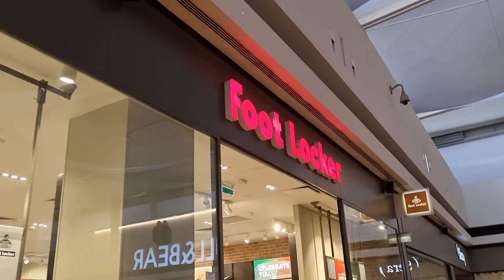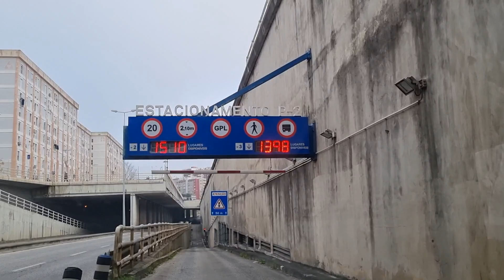FUI AO SHOPPING COMPRAR os Nike Air Flight LITE Mid || REVIEW